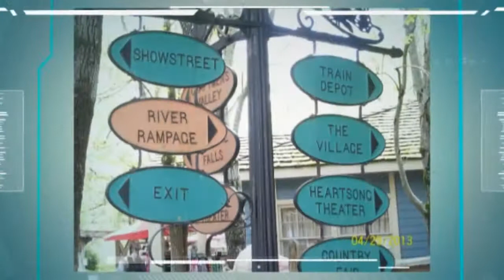Tennessee Vacation -part 2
Part 2 of my mini vacation..This is a new show at Dollywood this season Great American Country...they have special guest singers,during this weeks show it was Nashville recording artist Mandy Barnett...